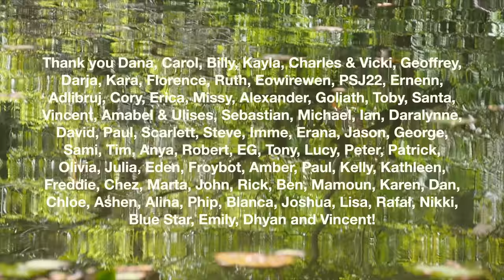Nature Living: Relaxing Days of Swimming in the Rainforest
Today, we just feel like relaxing, swimming, and having a picnic on the lake -- giving ourselves a rest and just sitting still to watch the soothing reflections. The nature sounds of the water and birdsong are so calming.

La Funambuliste, Pine Cone and Patiently Waiting For Snow from the album On Planet B

Chapters:
0:00 Paddling along, water ripples and bird song
2:40 Cooking a picnic
5:02 Skipping down the hill with the goats
7:34 A dreamy picnic
8:49 Swimming and adventuring with goats